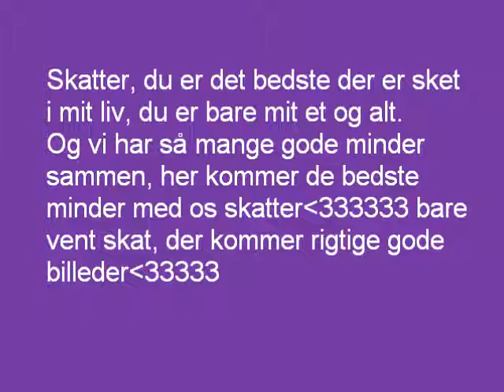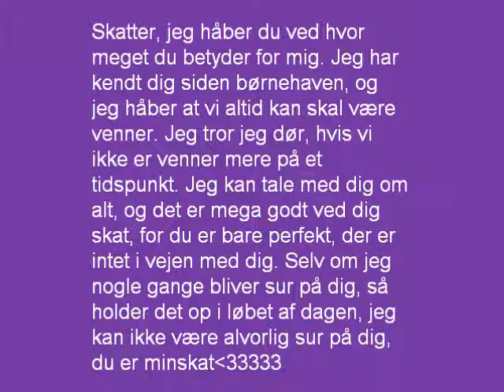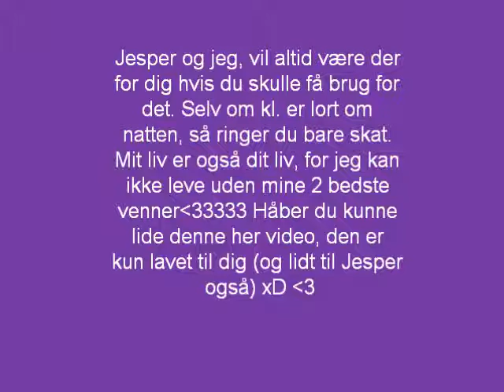Min film til kamilla Rif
Det er til min søde kamilla Rif3